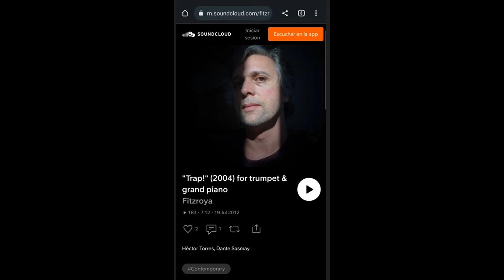Trap! for trumpet & grand piano. Juan Pablo Orrego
Trap! para trompeta y piano. Grabado en el Festival de música Contemporánea de la Universidad de Chile. Solo audio.
Trompeta Hector Torres
Piano Dante Sasmay